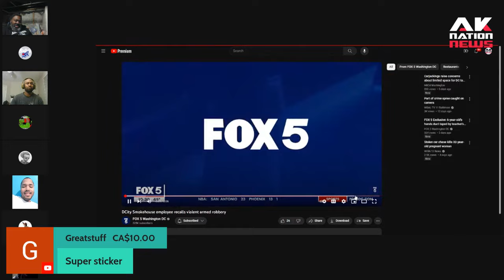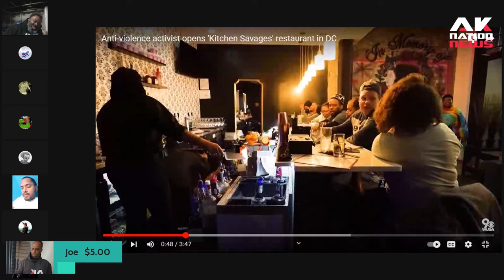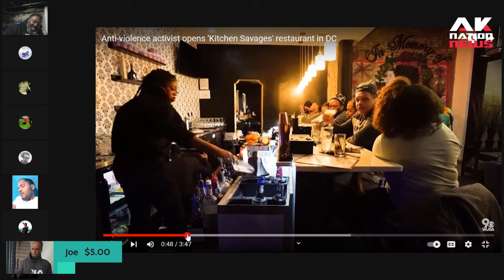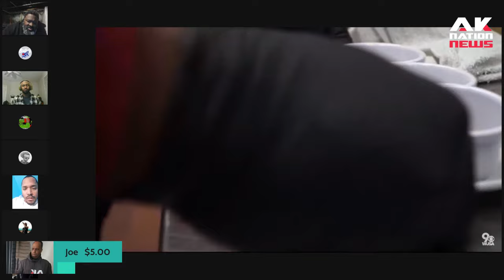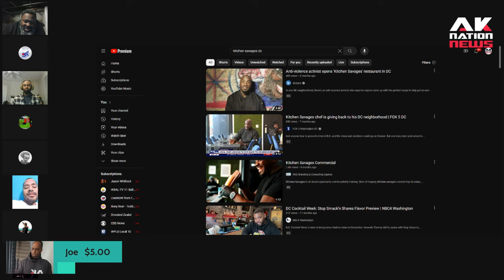Black restaurateur tears up when talking about running a business in the middle of the hood.